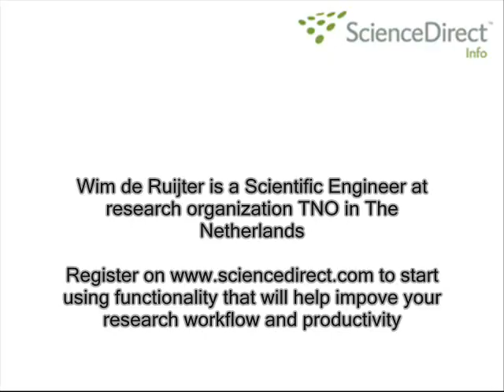How does ScienceDirect add value to your work ?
Wim de Ruijter, Scientific Engineer Research Organization TNO, the Netherlands, shares how ScienceDirect provides more accurate and better results.